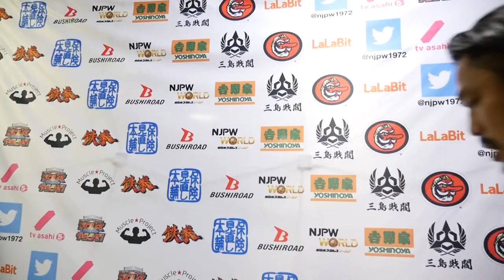12/06 WORLD TAG LEAGUE - 7th match : Post-match comments [English subs]